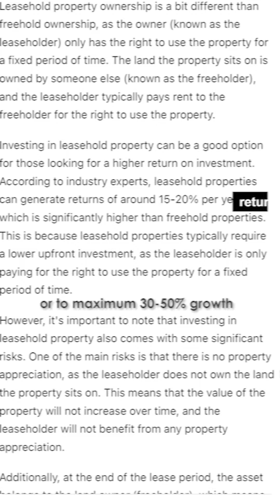City Living with Peaceful Surroundings 🌆🍃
Petaling Jaya's prime location and strong infrastructure make One East ideal for growth and tranquility.